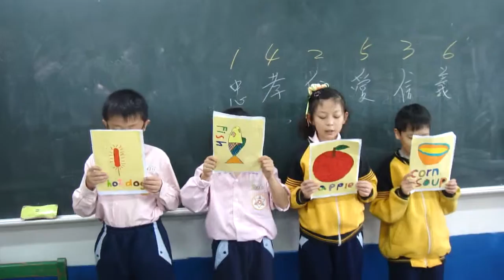四愛活化英文成果--四仁